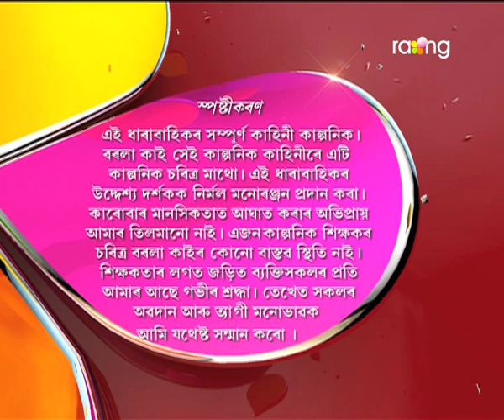Borola Kai - বৰলা কাই | 25th Spt 2017| Full Episode | No 757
ৰীতাৰ বাৰু মিহিৰাম চুতীয়াৰ ওপৰত কিহৰ বাবে খং উঠিছে?